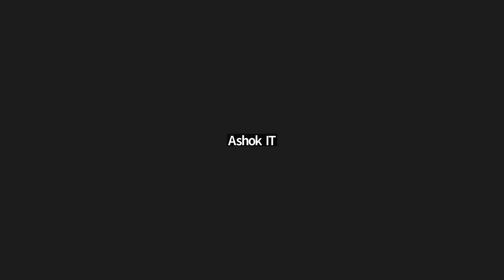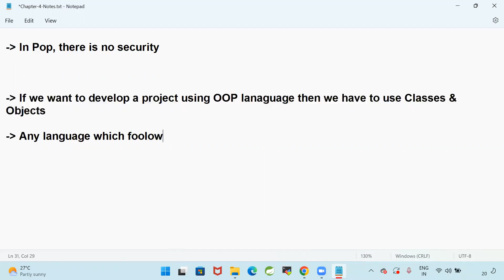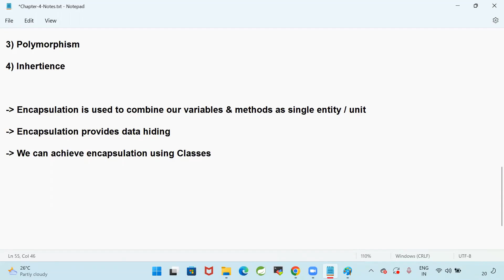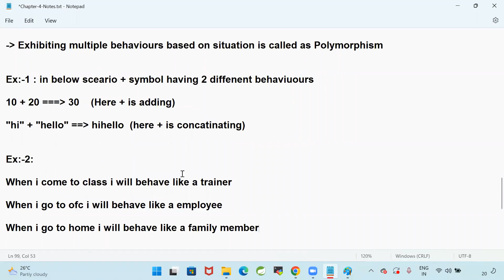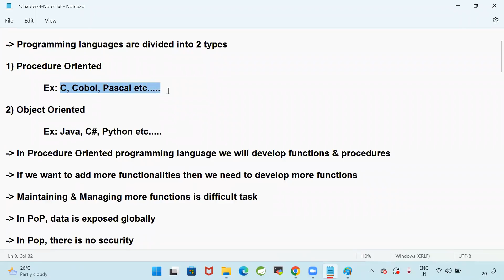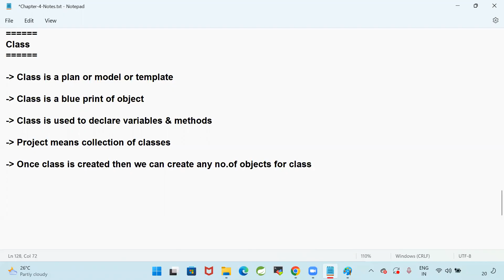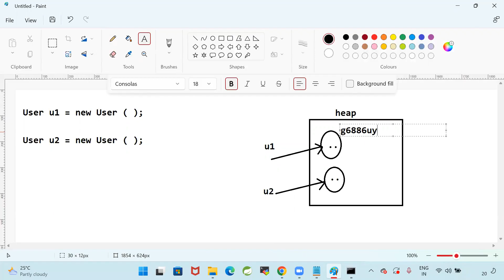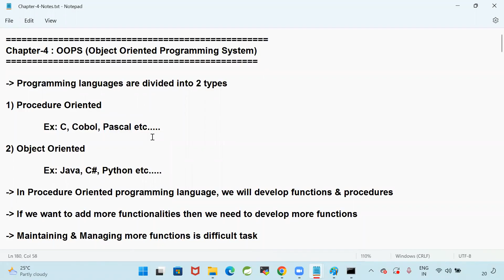Core java tutorial for beginners Lecture 31 || Smart Java Developer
In this comprehensive Core Java & Advanced Java tutorial, we explore fundamental and advanced concepts to elevate your programming skills. Whether you’re starting with Java basics or delving into complex features, this video offers thorough guidance on Java development, including core Java concepts, advanced Java techniques, database connectivity, and web technologies.

🔥 Master Core & Advanced Java! 🚀 Don’t miss this chance to enhance your Java expertise.

📚 Topics Covered:

Core Java Fundamentals and Setup
Object-Oriented Programming (OOP) Concepts
Advanced Java Features and Techniques
JDBC and Database Connectivity
Servlets and JSP for Web Development
HTML, CSS, and JavaScript Integration
Advanced Database Operations with Oracle SQL
Java Web Technologies and Frameworks
Best Practices for Efficient Java Development

🙏 Thank you for choosing us as your learning resource! 🙌 Let’s dive into Core and Advanced Java together and elevate our development skills.